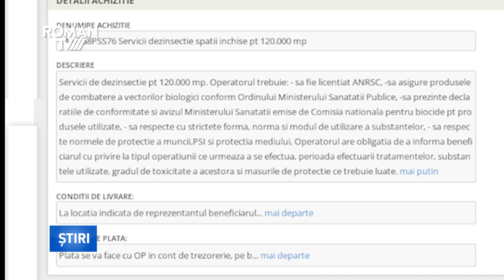Încep serviciile de deratizare, dezinsecție și dezinfecție în asociațiile de proprietari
În perioada 22 aprilie  - 3 mai 2024, în intervalul orar 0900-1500, se vor executa servicii de deratizare și dezinsecție pe raza de competență a Municipiului Roman, zonele de acțiune vizate fiind căminele şi canalele aferente reţelelor edilitare, respectiv căminele apometrelor generale de la intrarea în blocuri, canalizări și a terenurile proprietate publică a Municipiului Roman adiacente acestora. Există două contracte încheiate din data de 17 ianuarie 2024, intre municipalitate si SC Rentokill SRL, de câte 36.000 de lei fără TVA fiecare, dintre care unul este pentru servicii de deratizare, iar celălalt pentru dezinsecție și dezinfecție, ambele pentru suprafețe de câte 120.000 de mp.